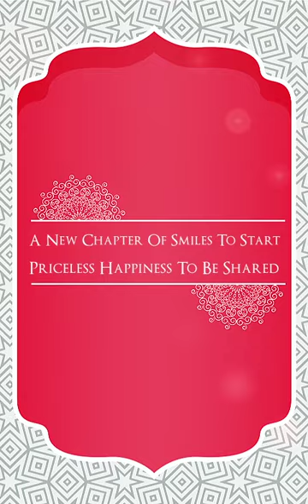WhatsApp invitation Cell : 9542954444